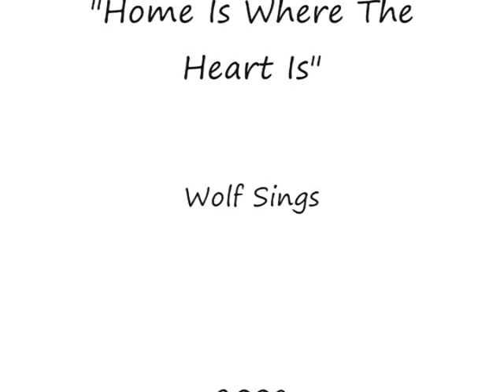"Home Is Where The Heart Is"